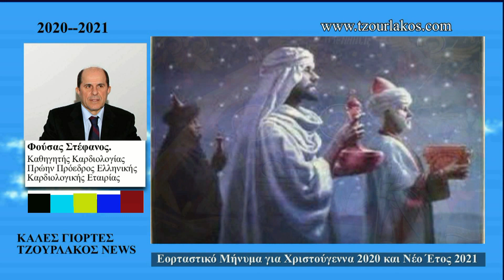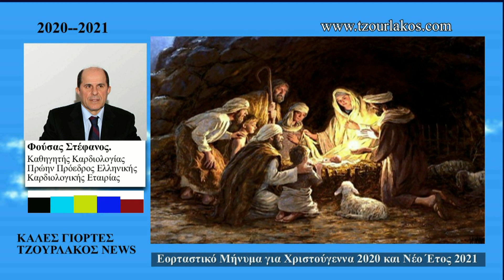Φούσας Στέφανος.Τηλ.Εορταστικό μήνυμα για Χριστούγεννα 2020 και Νέο Έτος 2021.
Καθηγητής Καρδιολογίας και πρώην Πρόεδρος της Ελληνικής καρδιολογικής εταιρίας.